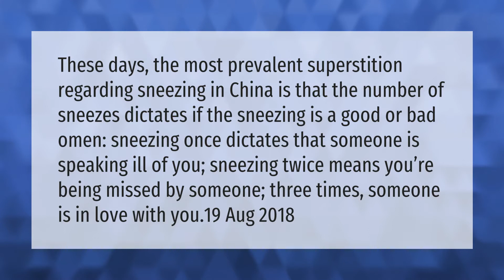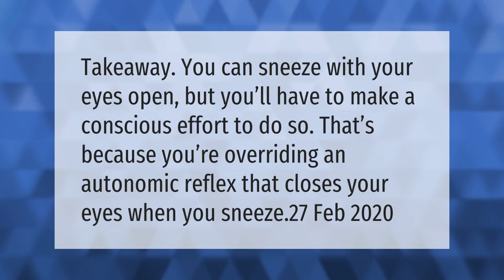What happens when you sneeze twice?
00:00 - What happens when you sneeze twice?
00:40 - Why can't you sneeze with your eyes open?
01:06 - Is holding in sneezes bad for you?

Laura S. Harris (2021, April 12.) What happens when you sneeze twice?
    AskAbout.video/articles/What-happens-when-you-sneeze-twice-236410